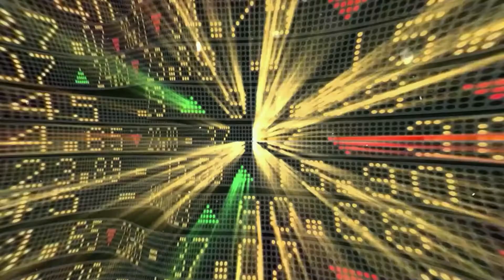8 Tips for Financial Planing | मध्यम वर्ग वित्तीय योजना के लिए 8 युक्तियाँ | Anand Srinivasan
इस वीडियो में श्री आनंद श्रीनिवासन जी मध्यम वर्ग को वित्त की योजना बनाने के लिए 8 महत्वपूर्ण टिप्स देते हैं। वह बताता है कि ऋण से कैसे निपटें, बजट बनाना, आपातकालीन निधि, व्यक्तिगत और व्यावसायिक निधियों में अंतर करना, खर्चों को बनाए रखना, संपत्ति और देयता को समझना, निवेश करना और संतुष्टि में देरी करना |

In this Video Shri.Anand Srinivasan ji gives 8 important tips for the middle class to planning finance.  He explains How to deal with Loans, making budget, Emergency fund, Differentiating personal and business funds, maintain expenses, understand asset and liability, making investments and delaying gratification

कृपया हमारे अन्य चैनलों को देखें और सदस्यता लें